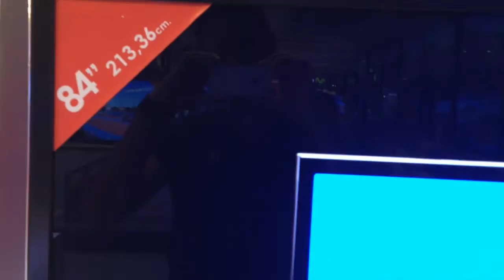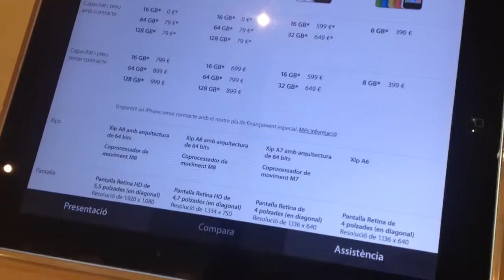Vlog #4 Barcellona + Lloret de Mar | Vacanza EPICA + ICE bucket challange